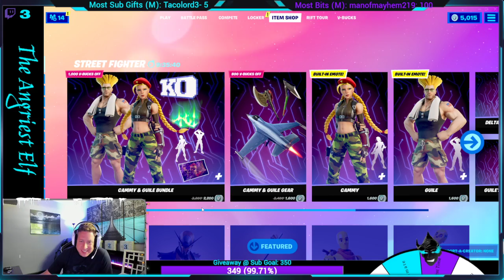Fortnite what did you do to Guile, I'm confused. FAIL!